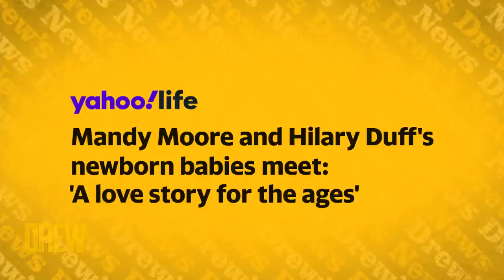Molly Bernard on the Real-Life Advice Hilary Duff Gave Her on Younger Set | Drew's News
Younger star Molly Bernard joins Drew's News to talk about her amazing friendship with Hilary Duff and goes over interesting news stories like the growing trend of microblading!